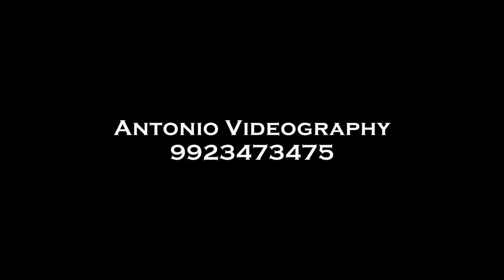Wedding film of Delison + Querina | YouTube